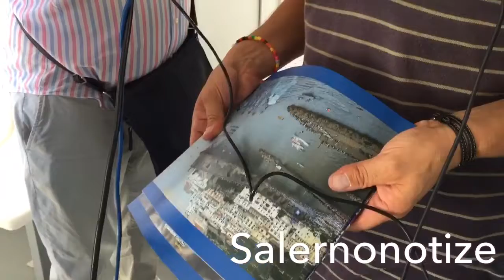Mostra fotografica Antiche Repubbliche Marinare, intervista Massimo Pica